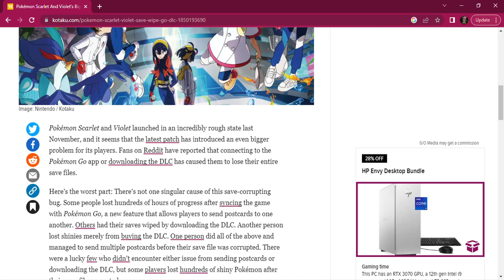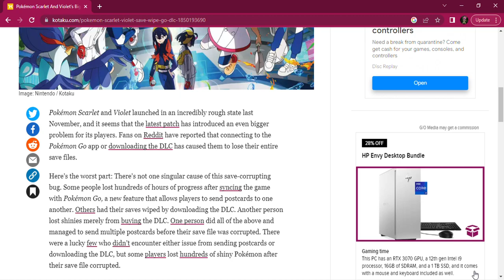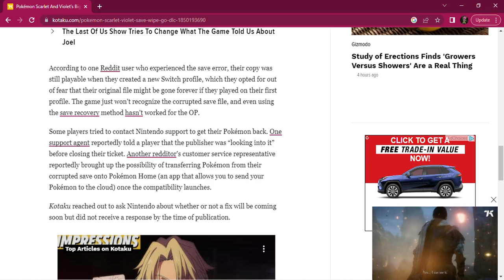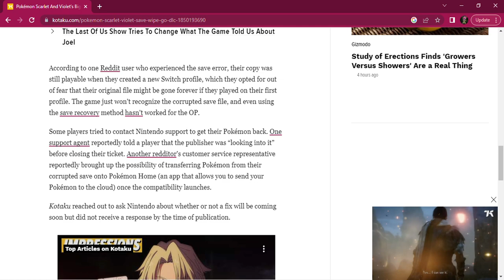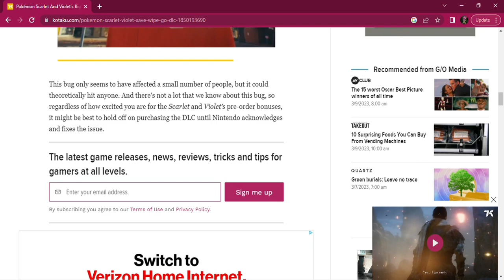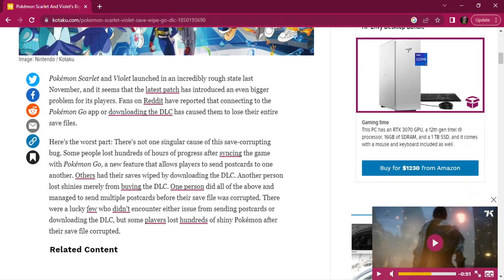Pokemon Scarlet And Violet’s Big Update Is Deleting Save Files News 2023 3 16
Welcome to fun show with your fun host Red! where the fun begin!  it's 2023 happy new year 2023 to everyone! Speedy Gold: welcome to the Ryan Kochie show with your amazing host Ryan! Red: that hai like meri YT channel intro you should do that on your YT channel  Speedy Gold: haan I should do tu like it Red: I like it  Speedy Gold: hey Ganesha you know the Hindi song Baar Baar Din ye aaye Ganesha the Indian God: I know that Happy Birthday Hindi song it's an old Hindi song but it is  so awesome  Caleb/Blue: I know it too Speedy Gold: I'm going to sing it on March 24th on Red's birthday Ganesha the Indian God: MasterRed knows Baar Din Ye Aaye Hindi song it is a perfect Hindi song for the red ranger's birthday Speedy Gold: haan I know  Inteleon: in this Pokemon Scarlet and Violet bug deleting save files video we show you the group's posts  Speedy Gold: Manitoba group I'm in it   I'm one of the moderators in Manitoba Reddit group Red: that hai adbhut Caleb/Blue: haan it is Speedy Gold: tu both  like it Red: of course we do Caleb/Blue: I agree   Red: tu are meri awesome best friend! Speedy Gold: smiles tu are meri adbhut best friend! we have a strong bound Red: haan we do!  Speedy Gold: tu got Zacian in Pokemon Unite Red: haan I did get Zacian in PU Caleb/Blue: PU means Pokemon Unite Red: haan Speedy Gold: adbhut Red: haan it is amazing  Speedy Gold: good thing tu are not getting the dlc Red: haan it will wipe out my save file for both of meri Pokemon Scarlet and violet games I don't have Pokemon go connecting Pokemon go to both Scarlet and Violet will also wipe the save files Speedy Gold: true Ganesha the Indian God: welcome to the Password game show Power Rangers Agents version where one person has to guess the password and the teammate has to tell the clues clues can be more than one word Blaze the Cat: I'm the speaker Blaze the Cat the awesome Youtuber I will giving out the passwords Red:  please welcome to this password game gold ranger Speedy Gold Scizor  Kyogre and Zeraora this is round  three Speedy Gold do you want to play or do you want to pass Blaze the Cat: the password is Pokemon Outlaw Speedy Gold: play Scizor:  fairy type legendary pokemon  Speedy Gold: Zacian Red: that is the password you both get 5 points Kyogre   do you want to play or do you want to pass Blaze the Cat: the password is the masked singer Zeraora:  pass Scizor: guess Speedy Gold: the masked singer Red: that is the password you both get 5 points 10 points total Zeraora do you want to play or do you want to pass Blaze the Cat: the password  is Jeff   Zeraora: pass Speedy Gold: Survivor tv show   Scizor:  Jeff  Red: that is the password you both get 5 points 15 points total you both won this round Speedy Gold: yay  Scizor: yay Blaziken: awesome game  Pikasan: amazing game Talonflame: awesome game Arecus: awesome game Speedy Gold Ganesha the Indian God Charizard and Blue: it's us Ryan Ganesha Charizard and Caleb Red's rock star viewers leave a comment add a like to this video enjoy it! Rayquaza Siddhi the Indian Goddess and Greninja: have fun watching this Pokemon Scarlet and Violet bug deletes save files video tomorrow will be a discord video Arceus: plays Swag Se Swagat Speedy Gold: let's dance meri awesome beautiful best friend! Red: smiles let's do it meri awesome amazing best friend!